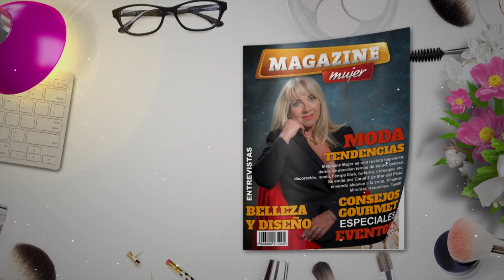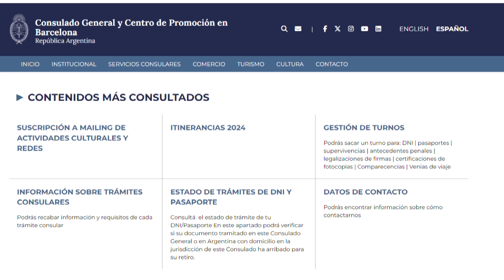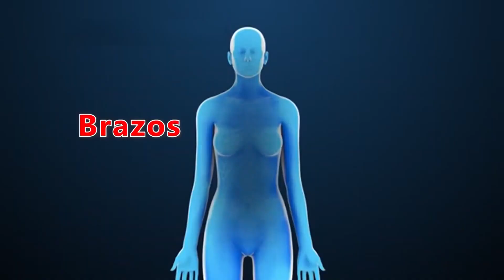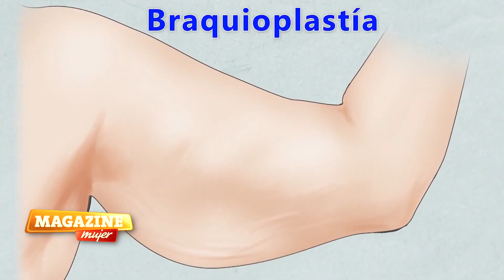Magazine Mujer - Programa Completo 22-09-2024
Emisión 1030. En este programa compartimos la entrevista realizada a la Embajadora, Sra Rossana Surballe, Cónsul General del Consulado General y Centro de Promoción Argentino en Barcelona.
-Paseo de Gracia 11, Barcelona-

Además, presentamos moda desde la boutique Karina Savarese, ubicada en Vía Augusta 16, Barcelona.

Por último nuestro bloque de belleza junto al cirujano plástico Dr. Ernesto Parellada, quien nos informa sobre cirugías post bariátricas.
 Consultorio: España 2155, piso 3 B , Mar del Plata.